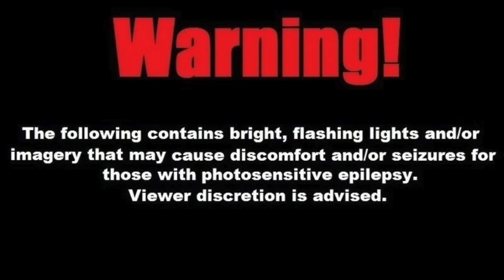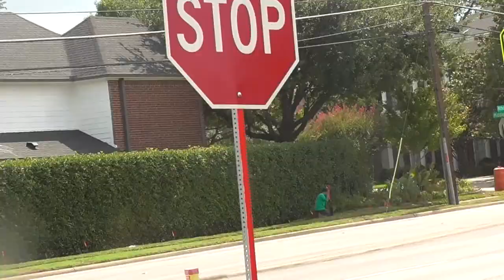ZE$T $IDE HOERIZON$$$ by BREAK//BUTCHER (ANTIMUSIC VIDEO)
FOR THE UPCOMING SPLIT WITH CYBERGRIND SOUTH FLORIDA GANGSTA ED-209: "GROTESQUE CYBERNETIC DIAD ABOMINATION"